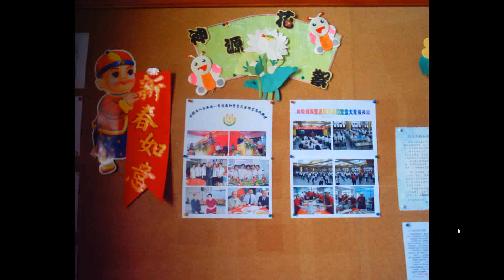2004#神源山莊義和聖堂(含落成典禮及大專成長營活動照片)下營姜氏佛堂(午餐吃素食)(度眾辦道的日子以及青少年班都如此)